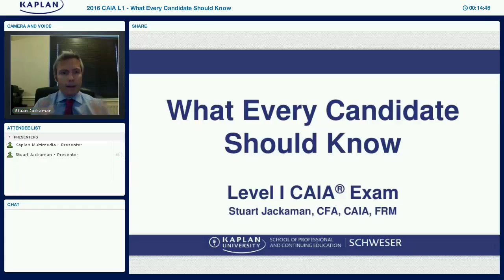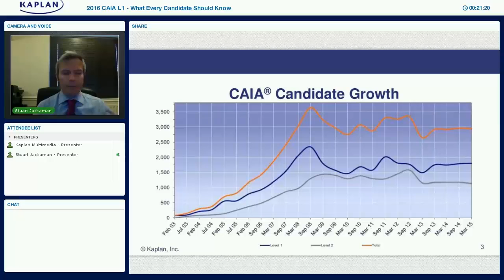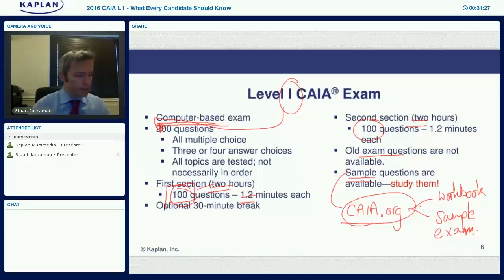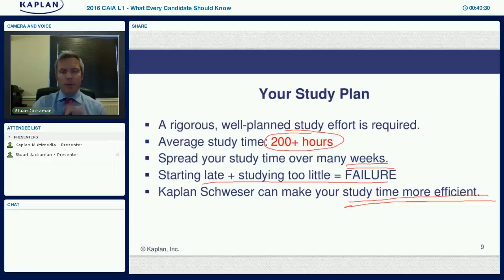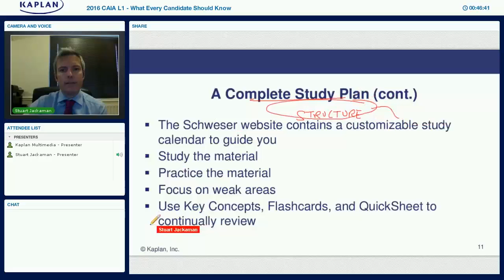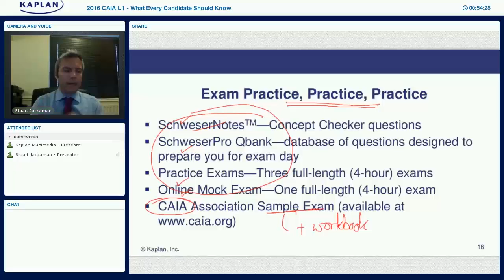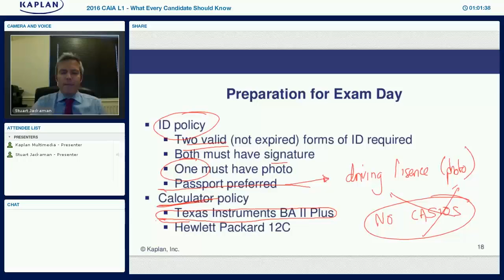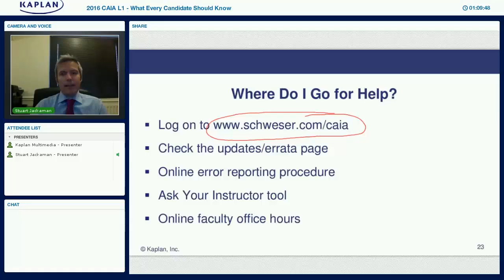What Every CAIA® Level I Candidate Should Know - March 2016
Kaplan Schweser’s expert instructor, Stuart Jackaman, CFA, CAIA, FRM, covers an overview of the CAIA Program, and what you need to be successful. For more information about the CAIA exam and how to pass, read

Knowing strategies for various types of questions and material on the Chartered Alternative Investment Analyst (CAIA) test can help boost your score significantly.